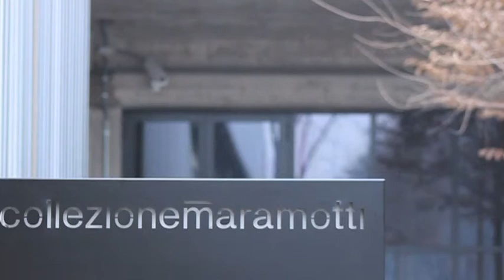Collezione Maramotti - Kaarina Kaikkonen "Are We Still Going On?" - videofocus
Conceived specifically for the former factory of Max Mara fashion company, now housing the Maramotti Collection, the large installation "Are We Still Going On?" by Kaarina Kaikkonen follows and accompanies the compositional structure of the building, an interesting example of brutalist and organicist architecture from the 1950's. The old entrance to the factory where the artwork was created is ideally divided into two areas; the horizontal beams in reinforced concrete lining the pillars, not only provide the space with an architectural rhythm, but also become part of the artist's work. The installation is composed of two symmetrical structures evoking the skeleton of a large boat. As for the colour choice marking the two complementary structures, the garments evoke a symbolic dialogue between the masculine and the feminine.

Pensata per la ex fabbrica di Max Mara, ora sede della Collezione Maramotti, la grande installazione "Are We Still Going On?" di Kaarina Kaikkonen segue e accompagna la struttura compositiva dell'edificio, esempio peculiare di architettura brutalista e organicista degli anni Cinquanta. Il vecchio ingresso alla fabbrica in cui è stata realizzata l'opera è idealmente diviso in due aree; le catene orizzontali in cemento armato che collegano i pilastri non solo conferiscono un ritmo architettonico allo spazio, ma divengono parte del lavoro dell'artista. L'installazione si compone di due strutture simmetriche che evocano lo scheletro di una grande barca. Per la scelta dei colori che delineano le due strutture complementari, gli abiti suggeriscono un dialogo simbolico tra il maschile e il femminile.